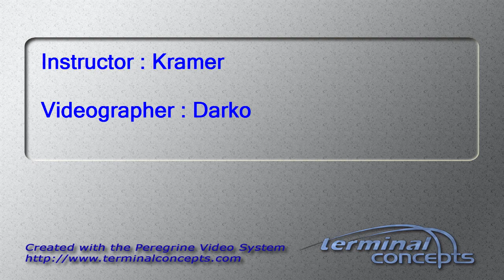Bill Donlan's Tandem skydive!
Bill Donlan's tandem skydive on Monday, August 31, 2015 with Kramer at Skydive Indianapolis.  Located in Frankfort, IN, Skydive Indianapolis is THE place for tandem, AFF and experienced skydivers.  Come out and Skydive Indiana, Skydive Kentucky, and Skydive Ohio!